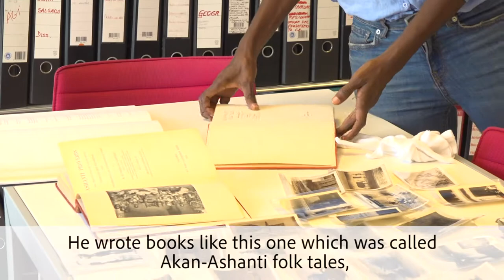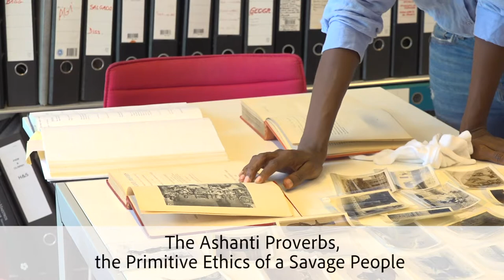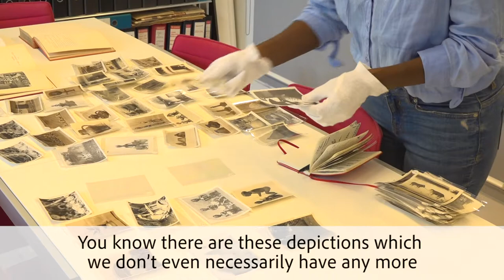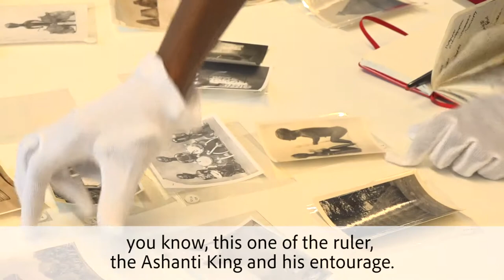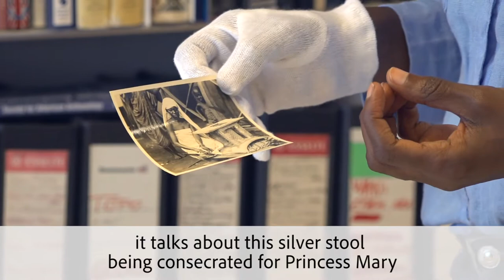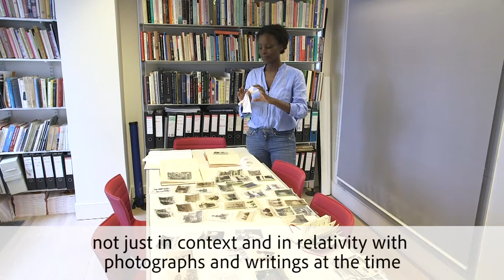Radical Hope at Pitt Rivers Museum: Nana Oforiatta Ayim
Nana Oforiatta Ayim, Director of ANO and Ghanian cultural historian, curator and filmmaker speaks about the photography of Ghana by RS Rattray.